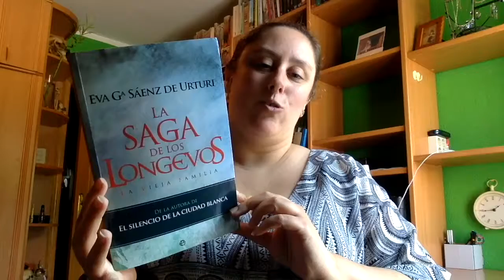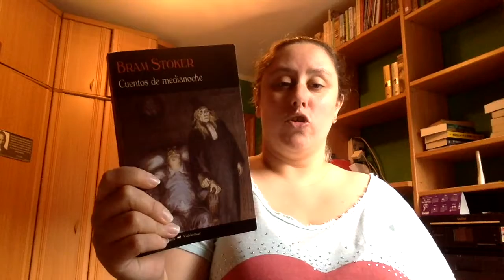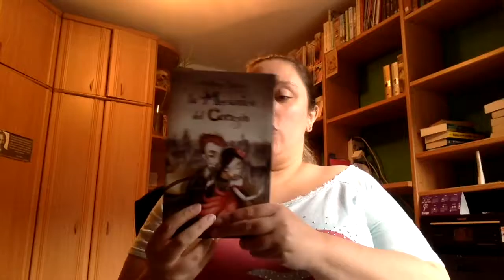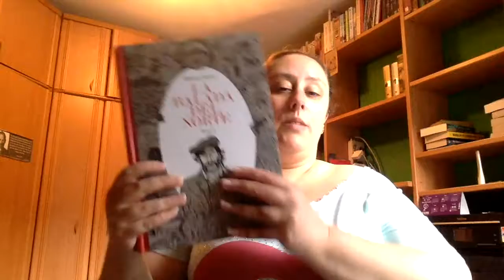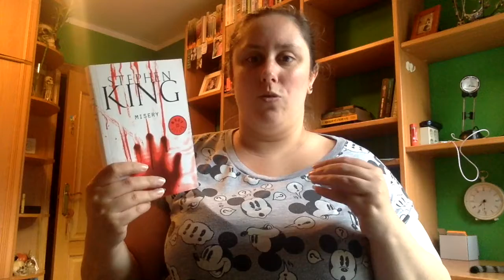Wrap Up Septiembre Ultima parte